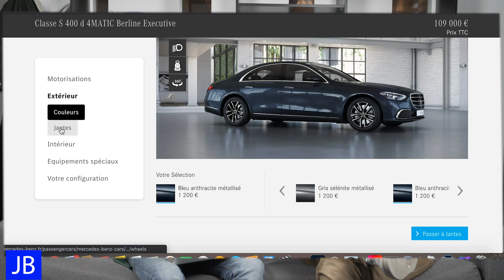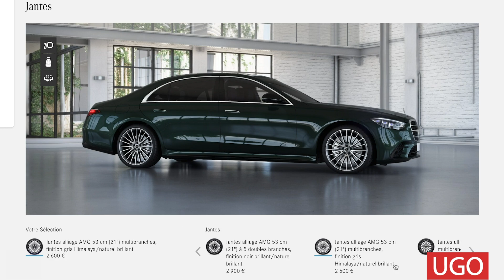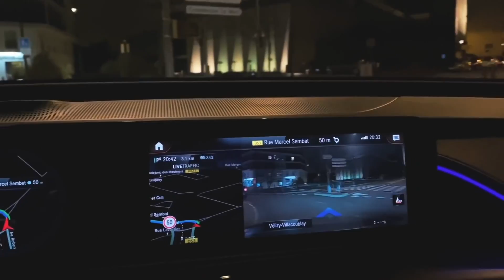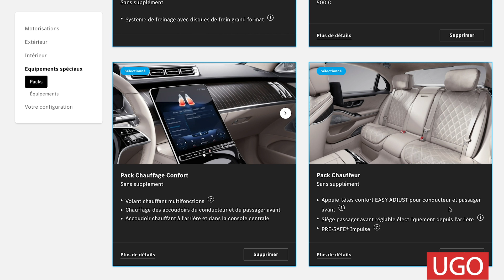BATAILLE DE CONFIGURATEUR ! Mercedes Classe S 2021 (W223)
Nouveau format les amis ! Voici la Bataille de Configurateur ! Le principe : Ugo et moi configurons la même voiture et on compare à la fin. Vous voulez voter ? C'est possible !
On commence avec pour ce premier épisode, la nouvelle Mercedes ClasseS W223 2021 !

Vous voulez faire la votre ? Voici le lien